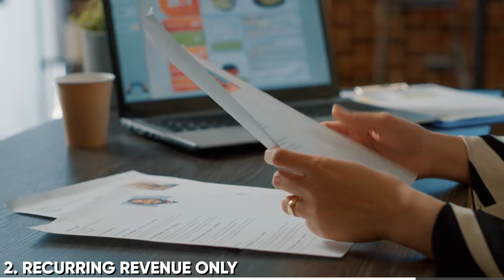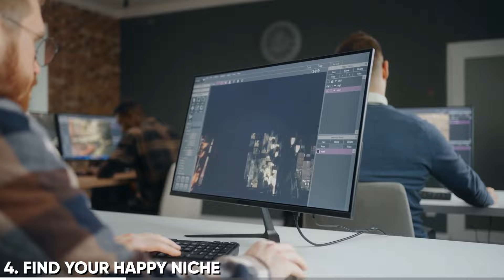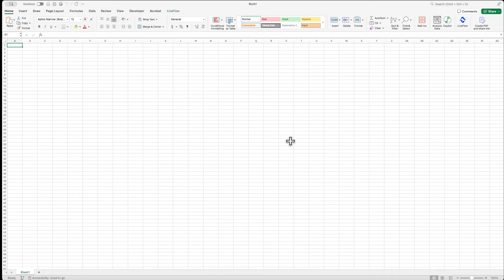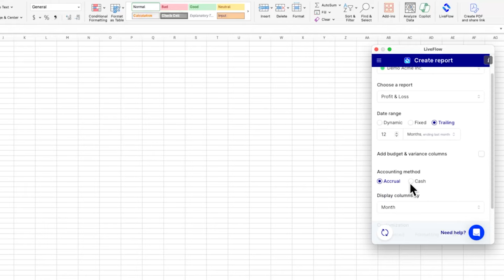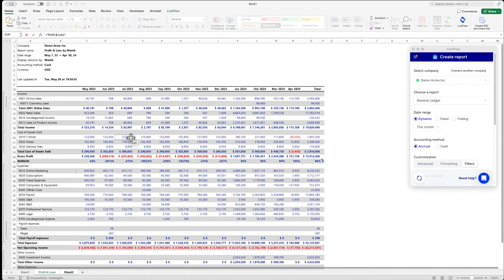6 Tactics I’d Use To Run My Firm in 2024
👂Check out my pod where we talk shop about firm running every day

💰 Make ALL YOUR QBO CLIENT DATA accessible from Excel or Sheets with LiveFlow

📃 Get the best new accounting tech to your inbox every week on my newsletter